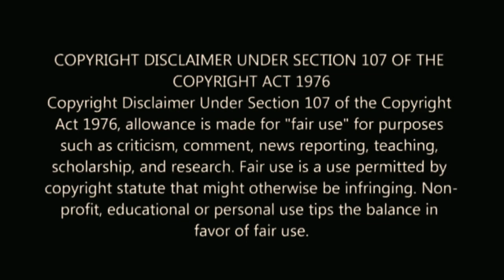MASHOOKA _ EDM TAPORI REMIX | ASEES KAUR & DEV NEGI | HINDI SONG | DJ AKSHAY PND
Song ; mashooka
Singer ; Asees kaur & Dev Negi
Lyricist ; viruss
Music ; Tanishk bagchi

mp3 download link ; loading.

* PLEASE DO NOT STRIKE DOWN OUR VIDEO

*if you have any issues regarding copyright